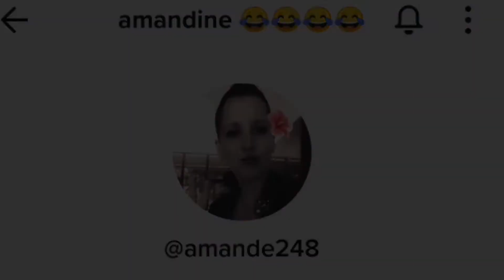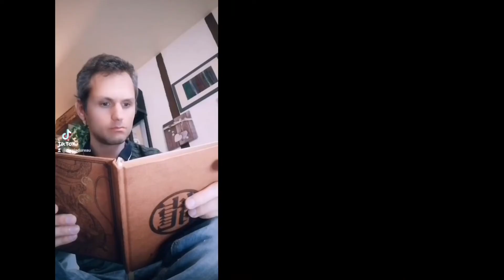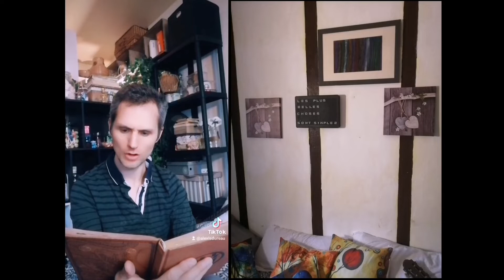L'HISTOIRE SANS FIN 2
Avec la participation de amandine